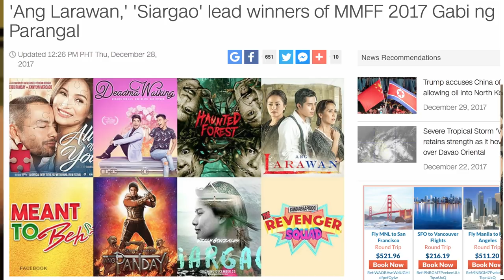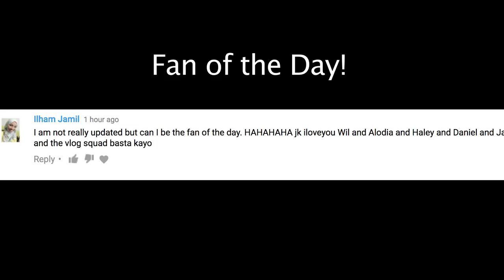Things Got Emotional (ft. Jasmine Curtis)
This is day 2 part 2 of everything that happened behind the scenes of Siargao the movie. This is the 3rd of a series of videos showing what it is like filming a movie and hanging out with the Siargao cast including Erich Gonzales, Jericho Rosales, Jasmine Curtis, Paul Soriano and the entire cast. Hanging around the beaches and surf spots around the island, we enjoy the beautiful landscapes of Siargao while pretending to work at the same time. If you want to know more about the best island in the Philippines, check out me and Erwan Heussaff's experience traveling across the island linked below. MMFF MetroManilaFilmFestival Vlog 436